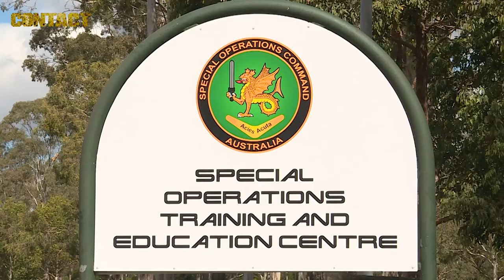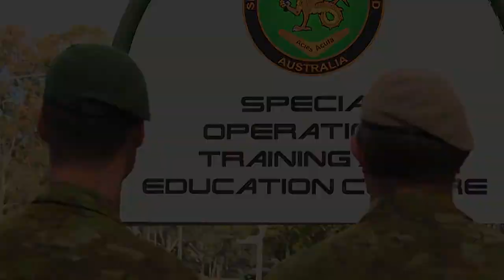Opening the new Special Operations Training and Education Centre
On 1 September 2017, members of Special Operations Command (SOCOMD) and the wider ADF gathered to mark another milestone in the ongoing development of Special Operations in Australia.
The gathering at Holsworthy Barracks, witnessed the transition of the Special Forces Training Centre (SFTC) into the Special Operations Training and Education Centre (SOTEC).
Guests included Special Operations Commander Australia (SOCAUST) Major General Adam Findlay and representatives from across SOCOMD and the wider ADF.
SOTEC’s vision statement will define its mission now and into the future. It articulates that the Centre is “to generate world-class and trusted personnel to constitute high-performance teams as a component of the National Mission Force.
"SOTEC will deliver pan-command individual special operations training and education to enable personnel to integrate across the operational continuum for the conduct of special operations.”
SOTEC will also establish a new detachment in Perth, as part of its implementation.

Sincerely,

Brian Hartigan
Managing Editor

Minnamurra
NSW 2533
AUSTRALIA